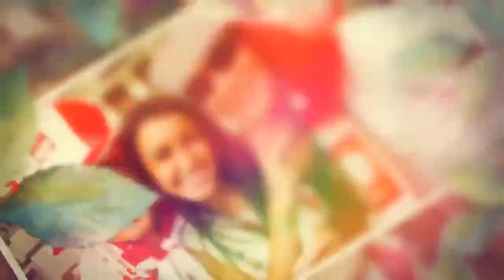Ujawnino szczegóły tragicznej śmierci Janusza Dzięcioła. Co naprawdę stało na przejeździe kolejowym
Janusz Dzięcioł był pierwszym zwycięzcą programu Big Brother. Kultowa edycja show przyniosła mu wielką sławę, jednak on skrupulatnie stronił od blasku fleszy i pracował jako szef straży miejskiej. 6 grudnia 2019 roku Polskę obiegła informacja, że mężczyzna zginął pod kołami pociągu. Właśnie zakończyło się śledztwo w sprawie śmierci gwiazdora.